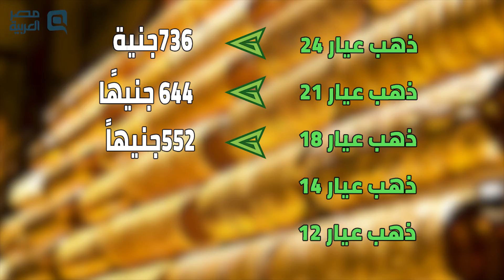مصر العربية | اسعار الذهب اليوم الثلاثاء 5-2-2019